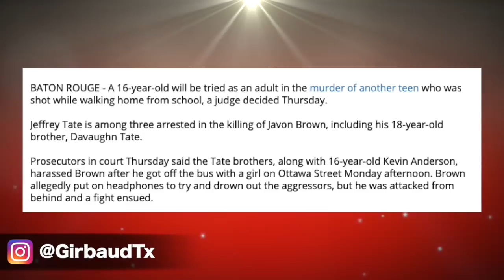NBA YoungBoy Brothers Arrested And Charged With Murder